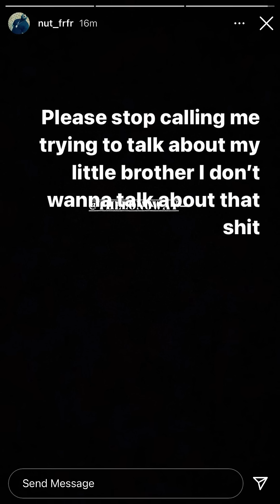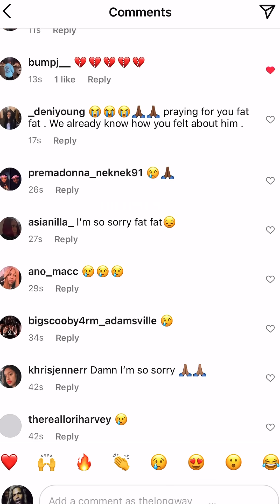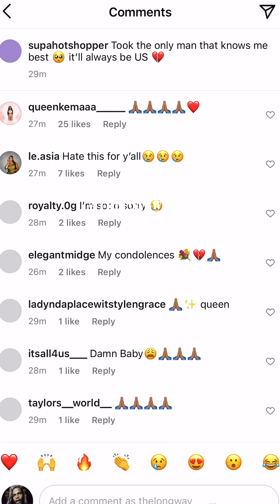Lil Durk Brother Baby Mother & Business Partner NUT Breaks Silence I Dont Know How To Live BY Myself